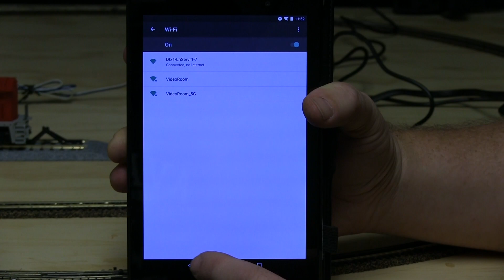LNWI Quickstart and Android device setup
Get setup in under 60 seconds with the LNWI and an Android device!